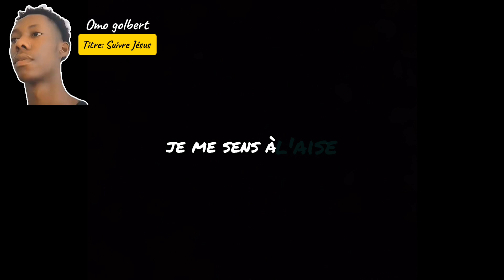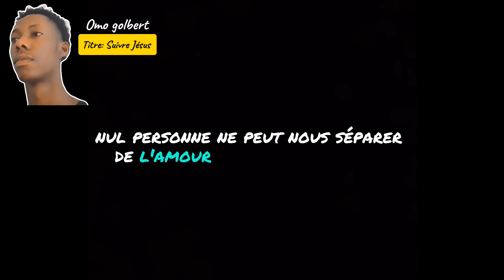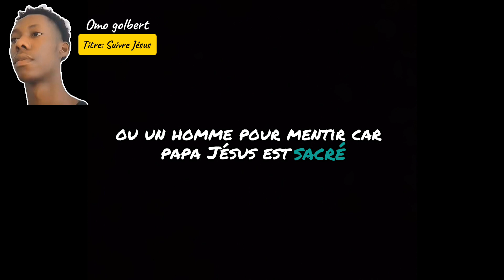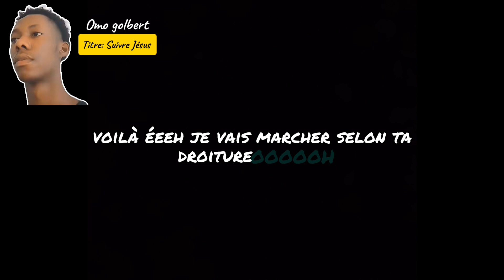Omo_golbert - Suivre - jésus (Paroles)